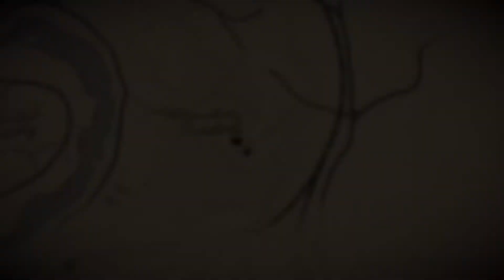Red Dead Redemption 2 Play Through Part.6 (Getting Drunk !!!)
Drink. Drink. Drink